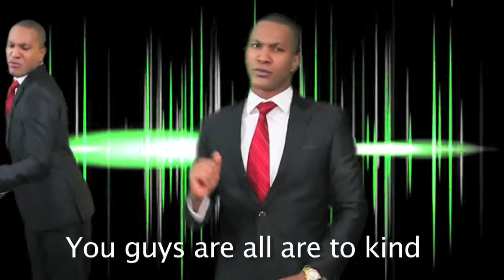Nelson Walker Video Editor Reel